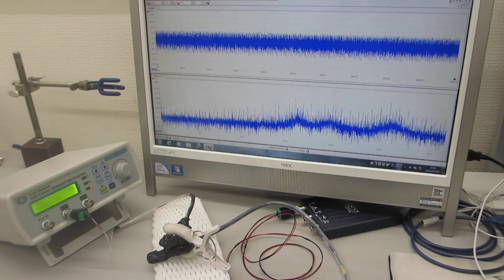超音波プローブの伝搬特性（超音波システム研究所）